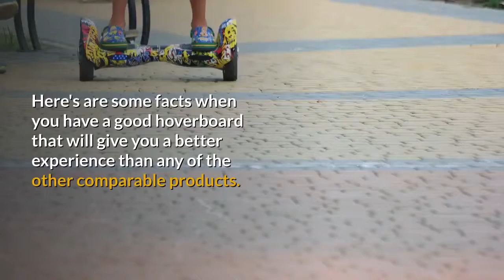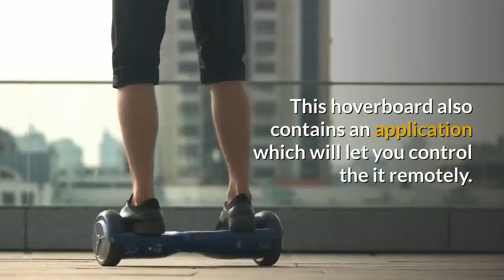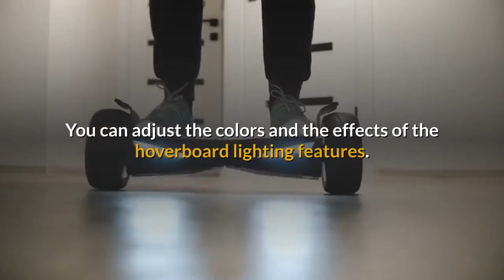Mini Children's Hoverboard - Best Mini Hoverboard For Kids In 2018 and 2019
- For the best mini childrens hoverboard - best hoverboard for kids | top 5 best childrens hoverboards to buy.
Buy Back to The Future Hoverboard - ST: Shop top fashion brands Toy Remote Control & Play Vehicles at Amazon This Jetson Rogue Hoverboard with light up wheels and headlights was purchased for my daughter for christmas and she does not use

FOOTBALL SKILLS & TRICKS ON A HOVERBOARD/SWEGWAY mini children's hoverboard .
best mini hoverboard for kids gift in 2018..  parentsneed looking for mini childrens hoverboard consider 4 new (never used)  brandnew hoverboard with light up wheels never used  back to the future hoverboard scale 1:1 part 2 movie prop replica skate board  back to the future is an american science fiction/comedy movie directed by robert zemeckis and released in 1991..
mini hoverboard order link : ..

 Back To The Future Hoverboard Scale 1:1 Part 2 Movie Prop Replica Skate Board
New (never used), Brandnew hoverboard with light up wheels never used

 mini children's hoverboard ...

best mini hoverboard for kids gift in 2018. we have made a selection of the best hoverboards to buy in 2018 the best hoverboards for kids are vehicles that are safe have a good speed to range ratio decent charge times and a quality build best hoverboard for kids | top 5 best childrens hoverboards to buy. Back To The Future Hoverboard Scale 1:1 Part 2 Movie Prop Replica Skate Board

Mini Children's Hoverboard